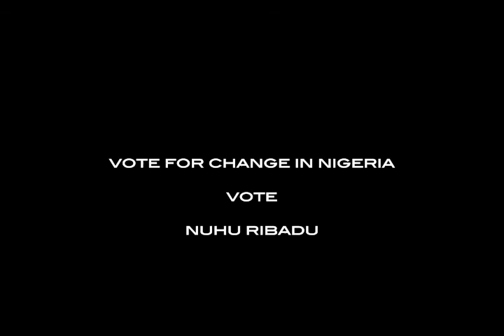Comedians Darnell Anderson & Kijana KJ Robinson endorse Nuhu Ribadu for president of Nigeria.